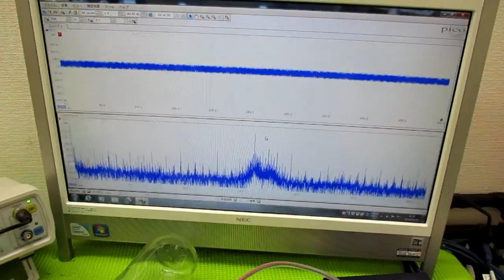メガヘルツの超音波発振制御技術 ultrasonic-labo